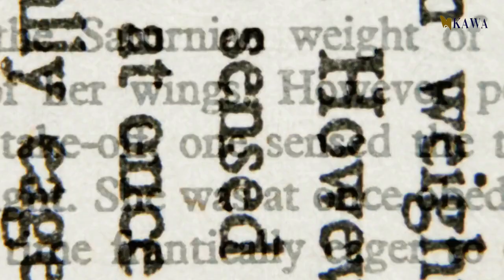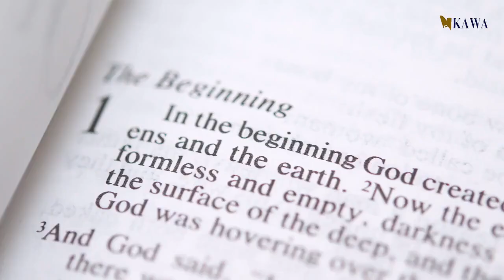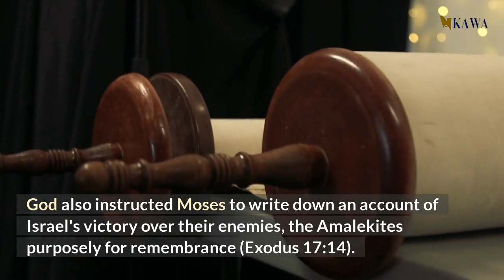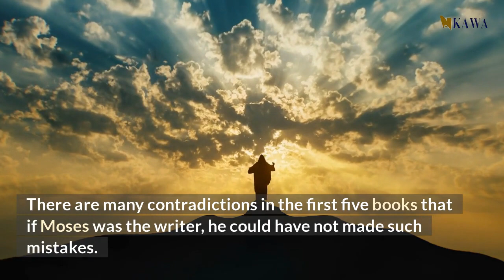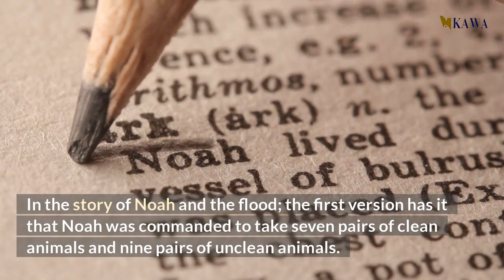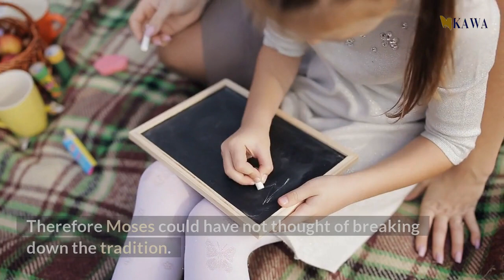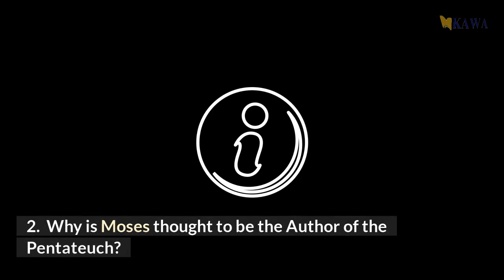Div 1 The Pentateauch